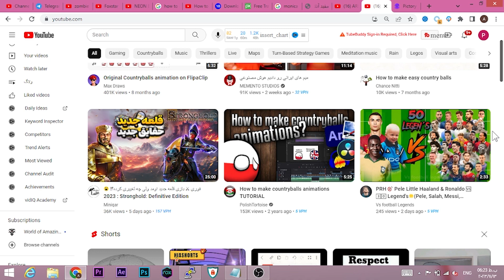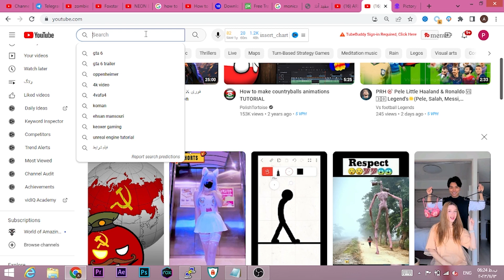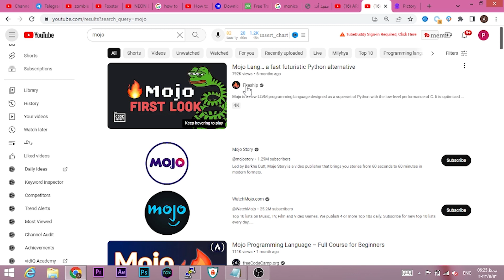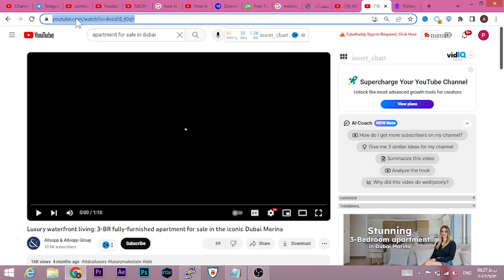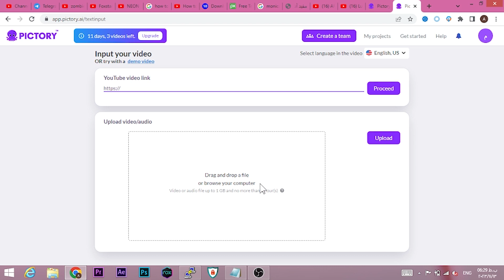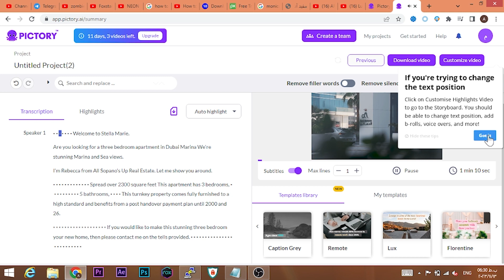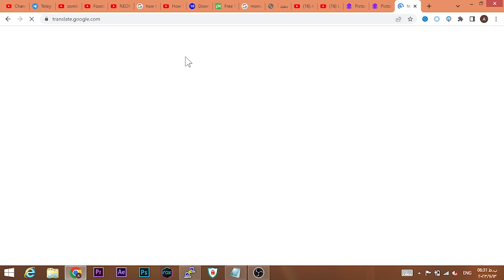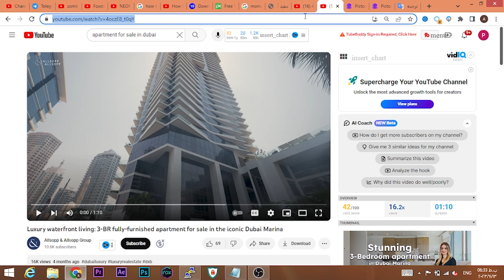10000 دلار هر ماه : کسب درآمد دلاری به صورت کاملا اتوماتیک با تبدیل ویدیوهای انگلیسی به فارسی یوتیوب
00:01 کسب درآمد خودکار
01:00 کسب درآمد

کسب درامد
کسب درآمد دلاری
کسب درآمد
درامد دلاری
درآمد دلاری
کسب درامد دلاری
شماره مجازی
درآمد
درامد,کسب درامد با گوشی
ایردراپ
بورس
ترون
ارز دیجیتال
دوج کوین
ساخت جیمیل بدون شماره تلفن
arbourse